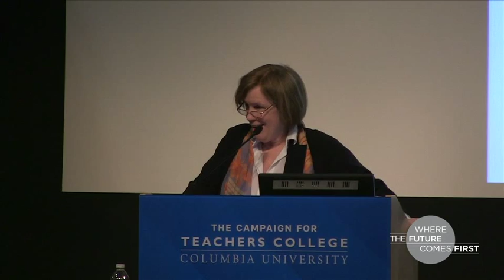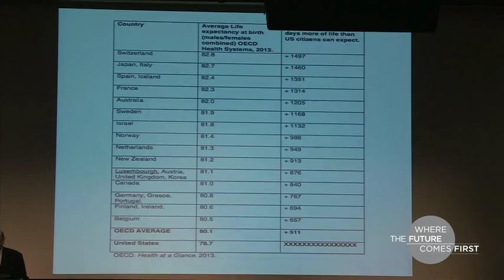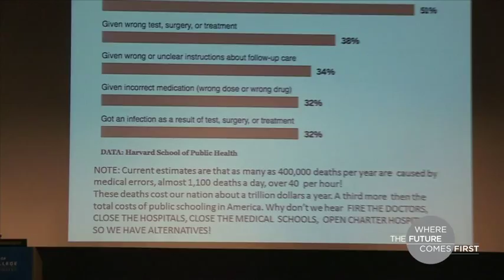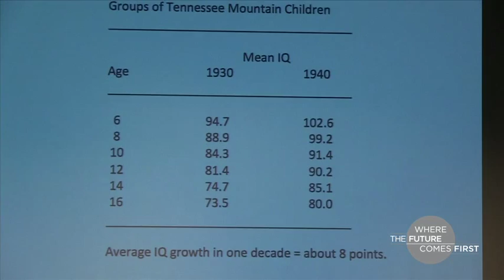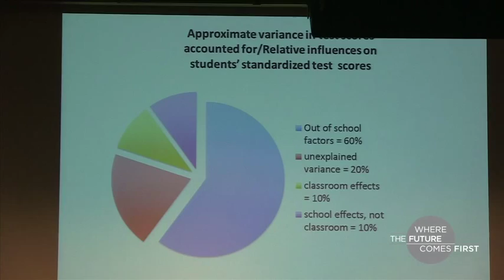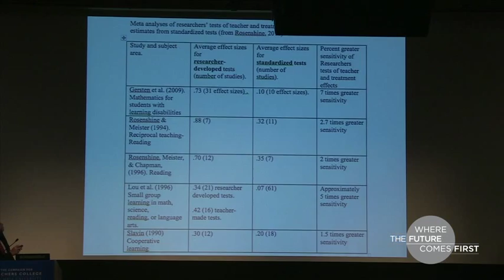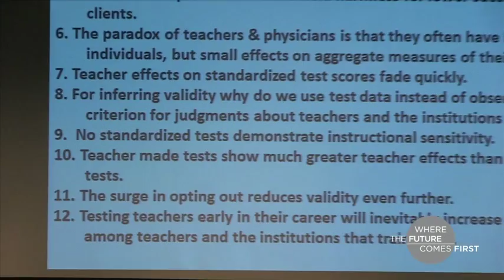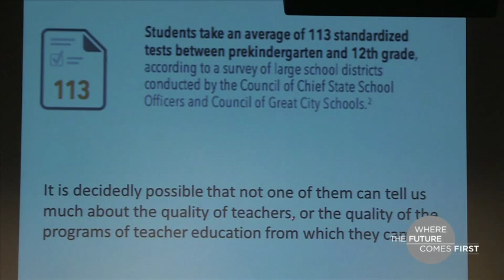David Berliner: Evaluating Teacher Education and Teachers Using Student Assessments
Evaluating Teacher Education and Teachers Using Student Assessments: A Deliberate and Destructive misunderstanding of Teachers’ Effects.

About the Lecture:
This lecture will challenge federal and state policies that require evaluation of teacher education programs and classroom teachers by means of students’ scores on standardized tests. Despite the logic of this idea, and the widespread belief that this is a reasonable requirement, it is a highly inappropriate measure for evaluating teacher competency. The problem arises from a paradox, namely, that teachers do affect students’ lives, sometimes quite dramatically, but on the standardized tests that are used to evaluate them and the programs in which they were educated, teachers’ effects are minimal and temporary. A sensible alternative to the use of student test scores to evaluate teachers and the teacher education programs from which they came is offered.

David C. Berliner is Regents’ Professor Emeritus of Education at Arizona State University.  He has taught at the University of Arizona, University of Massachusetts, Teachers College and Stanford University, as well as universities in Australia, Canada, The Netherlands, Spain, and Switzerland.

Dr. Berliner is a member of the National Academy of Education (NEA), the International Education Academy (IEA), a Fellow of the Center for Advanced Study in the Behavioral Sciences, and a past president of both the American Educational Research Association (AERA) and the Division of Educational Psychology of the American Psychological Association (APA).  He is the recipient of awards for distinguished contributions from APA, AERA, and the National Education Association (NEA).

Dr. Berliner is co-author (with B. J. Biddle) of the best seller The Manufactured Crisis , co-author (with Ursula Casanova) of Putting Research to Work , and co-author (with N. L. Gage) of six editions of the textbook Educational Psychology . He is co-editor of the first Handbook of Educational Psychology  and the books Talks to Teachers , and Perspectives on Instructional Time . His book Collateral Damage  (with Sharon Nichols) is about the corruption of professional educators through high-stakes testing. His latest book, published by Teachers College Press, is 50 Myths and Lies that Threaten America's Public Schools. Professor Berliner has also authored more than 200 published articles, technical reports, and book chapters.

About the Series:
The Landscape for Preparing Teacher Educators:  Whose Knowledge? What Visions?
This colloquium series grows out of our essential questions: What should be the curriculum of doctoral level work to prepare teacher educator-scholars? What research is needed to guide this work?

In the colloquium series we seek to understand the rapidly shifting landscape of university-based teacher education. Our specific goals and purposes include:

        Analyzing the possible future of university-based teacher education;
        Learning the criticisms of university-based teacher education;
        Pondering the worth of university-based teacher education and analyzing the research that helps  us evaluate it;
        Exploring the differences between reactive change and transformative change in teacher education and analyzing what transformative leadership in teacher education requires.